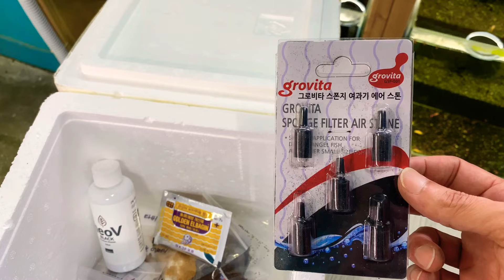물방에 도착하니 깜짝 이벤트 택배가 와있네요?! 과연 무엇이 들어 있을까요 다같이 개봉하러 출바알~!!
물방에 택배가 와있었어요 ㅎ 정성껏 포장해서 넣어주신 구독자분께 너무너무 감사 드려요^^
유익하고 좋은 영상으로 보답 하겠습니다
감사합니다~^^